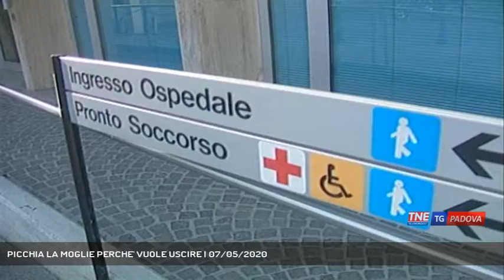PICCHIA LA MOGLIE PERCHE' VUOLE USCIRE | 07/05/2020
TG Padova Sera 07/05/2020 - CAMPOSAMPIERO - Storie di violenza durante l'emergenza coronavirus, una donna si presenta all'ospedale di camposampiero ferita: l'ha picchiata il marito per non farla uscire di casa - Servizio Redazione Medianordest, immagini - Repertorio, montaggio Federico Cibotto - Segui Telenordest anche sul digitale terrestre! Visita il sito